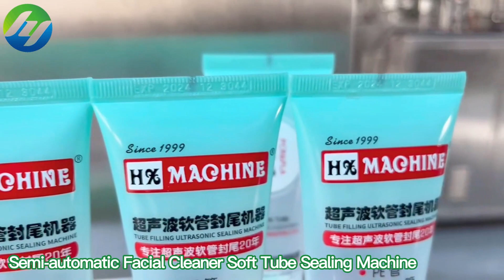Hengyuan| Semi automatic Sealing Machine For Facial Cleaner Soft Tube | HYTS- 120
Semi-automatic Soft Tube Tail Ultrasonic Sealing Machine

☛Machinery for Toothpaste, Hand Cream, Skin Care Oil /Lanolin Tube Filler and Sealer Equipment Chinese Manufacturer Price 半自动软管封尾机 شبه التلقائي أنبوب لينة ملء آلة الختم pehme toru täitmise pitseerimise masin меки тръба с запечатването машина miękkie rur napełniania maszyny uszczelniające blød tube påfyldning forsegling maskine soft - füllung dichtungs - maschine мягкие трубы наполнения уплотнения машины doux au tube machine de remplissage pehmeä putki täyttää sulkemiseen kone 호스 충진 기계 De slang die afsluiten. měkké trubka plní uzavírání stroj tub umplut maşina de închidere moale Tubo de enchimento máquina de vedação Macia ソフトチューブシール機 mjuka tub fylla försegling maskin cevi za polnjenje tesnjenje stroj, mehka ท่ออ่อนบรรจุเครื่องซีล Tubo de llenado y sellado. σωλήνας πλήρωσης ή μηχανή a csövet megtölteni a farok. Chiusura del tubo di riempimento Vòi nước máy đuôi châm lá 軟管灌裝封尾機

☛Brief instruction
It is suitable for sealing plastic composite and aluminum plastic tubes, emboss stamp lot number.
It is used in the industries of pharmaceutics, foodstuffs, cosmetic and daily chemicals . With touch screen and the PLC control system employed, convenient, visualized and reliable non-touch operation the machine is effected compact design. Manually feeding tubes, expanding tube opening, marking identification, ultrasonic sealing, code embossing, trimming by automatic system, manually take products. The high frequency ultrasonic acts on the two surfaces of the tubes and the heat generated by the vibration causes these two surfaces to be welded together tightly, the strength of welding area is the same as other area of the plastic.

☛Technical parameters
1.Production capacity：8-12pcs/min
2.Tube dia.：12-50mm
3.Tube height：50-220mm
4.Safety protection：overload protection
5.Rejection rate：less then 1%
6.Function：Tube tail sealing
7.Automation：Semi-automatic
8.Power：2Kw
9.Ultrasonic frequency：20kHz
10.Station qty：One
11.Suitable tube：Single layer tube or Double layers tube
12.Tube material：Plastic composite pipe, aluminum plastic pipe
13.Automatic identification system：No pipe, no tail sealing
14.Compressed air：0.6MPa
15.Dimension：86(L) x 64(W) x 66(H) cm
16.Net weight：72kgs
17.General power supply：AC 220V/110V(Optional), Single phase, Globally customized

✅HengYuan Machinery Equipment Co., Ltd. from China

 ◆About US

 🔗Catalog